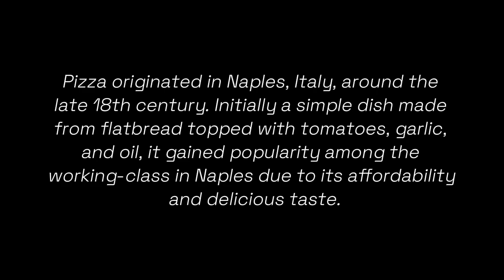Real Story of Pizza